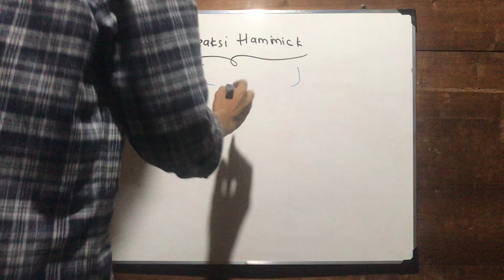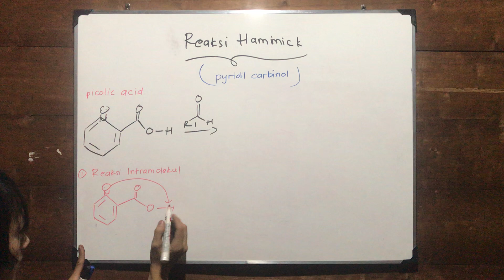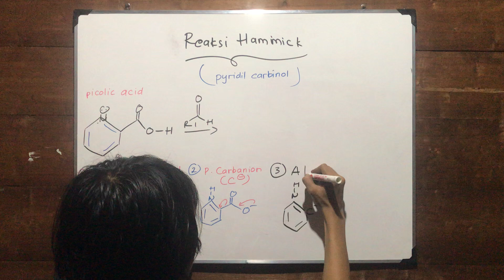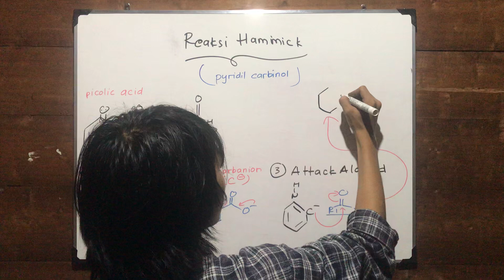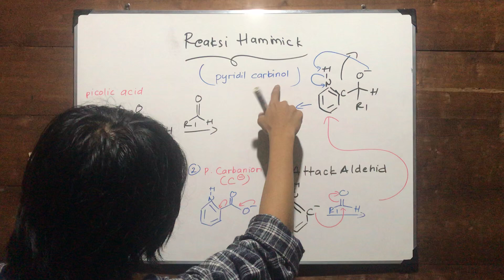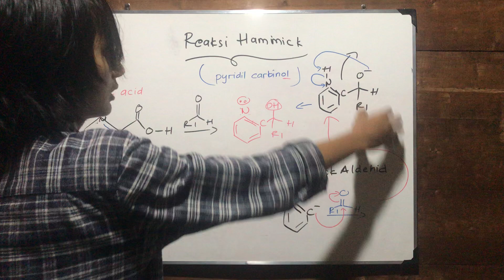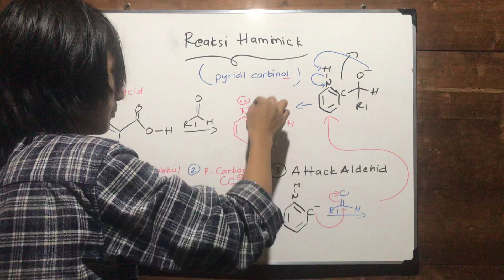Mekanisme Reaksi Hammick (Pembentukan Pyridil Carbinol)